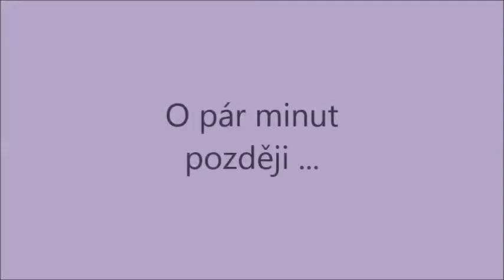Vesmírná láska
Animační příměstský tábor 2015

Autoři: Veronika Ježková, Tina Tran, Vendula Rexová, Pavla Jurišová

Vedení: Martina Chaloupková, Martina Fridrichová, Eva Vyškovská